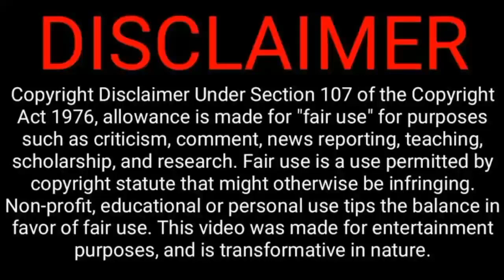Kaizer Chiefs Vs Swallows FC Live Line-Up 21-05-2022